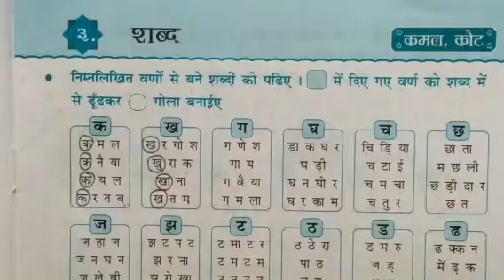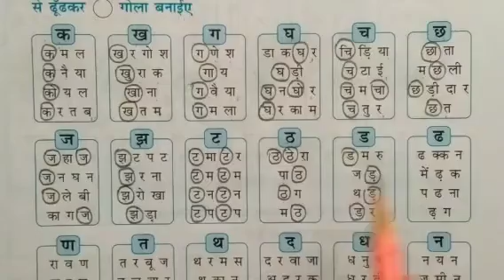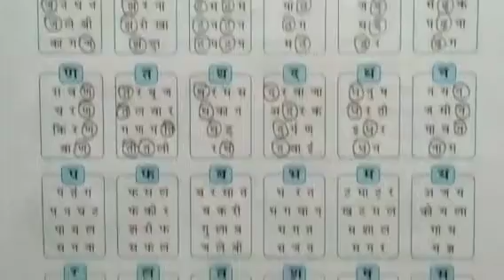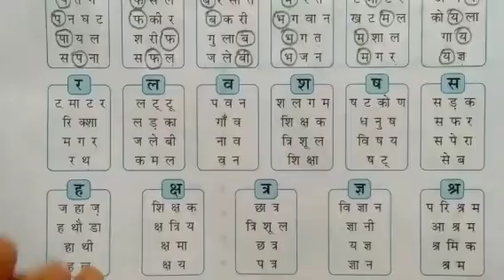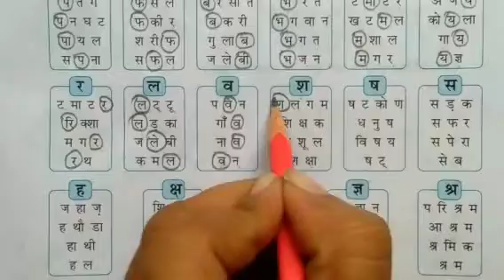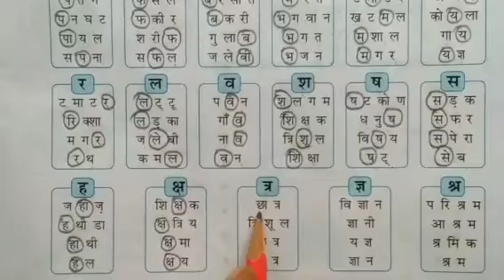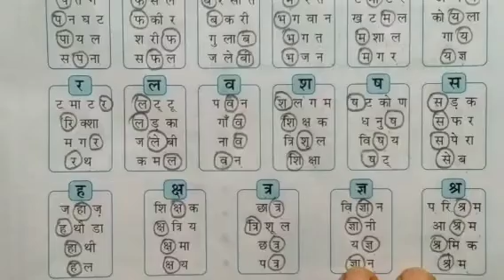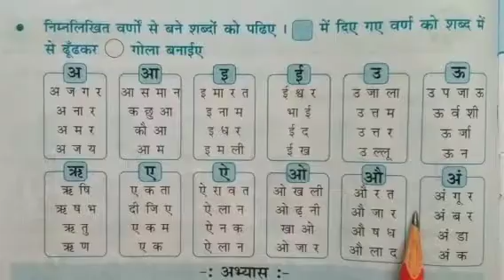ધોરણ-૪ હિન્દી Ch-૩ ભાગ-૧